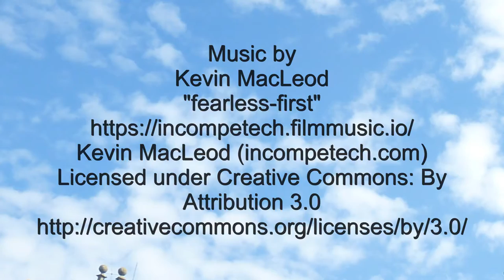Tourists in Bologna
Two Australian tourists visiting Bologna in October.